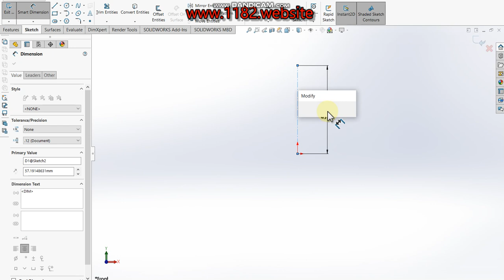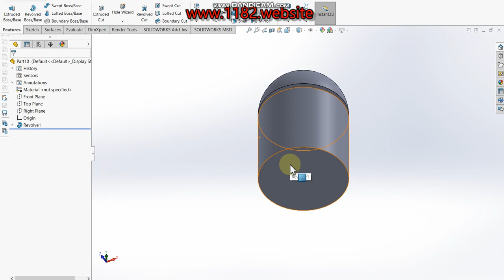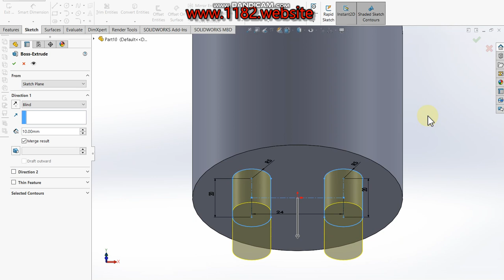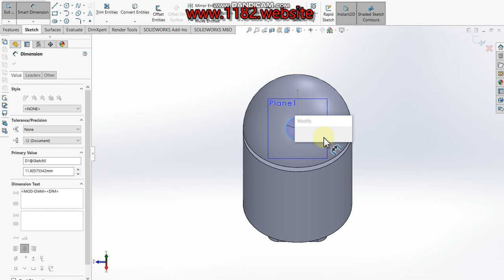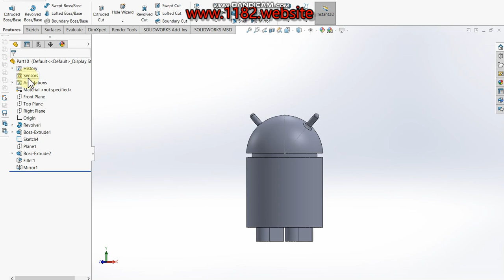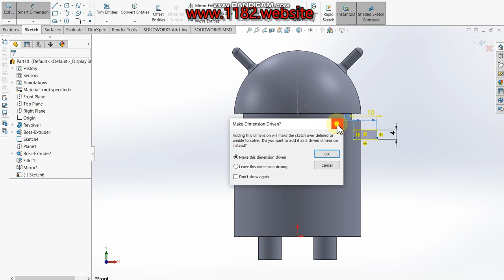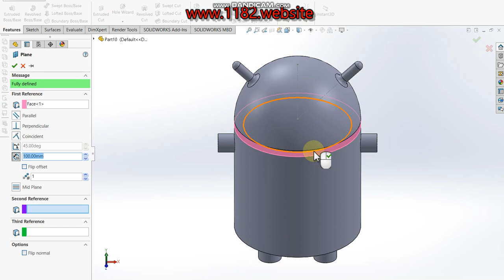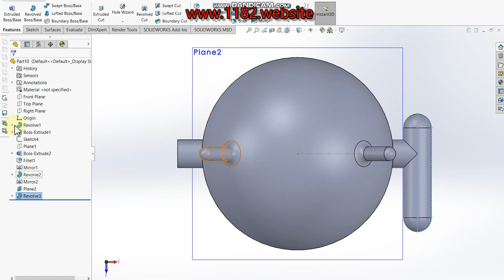Android logo 3D model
Hello friends, today I will be showing how to make a 3D Android logo in Solidworks.  This tutorial explains it step by step in detail so it is easy to follow at any level.